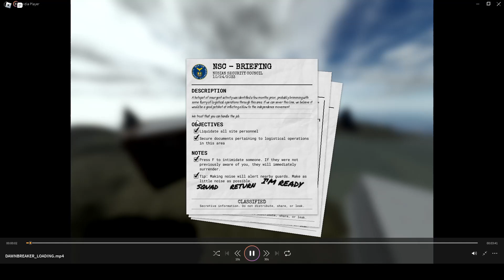hellmet cat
from hellmet